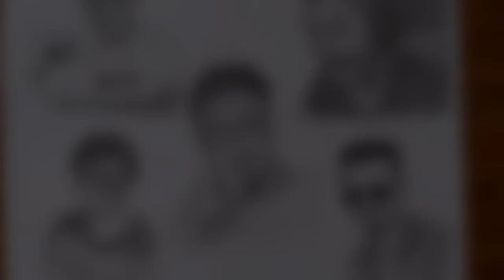Drawing of popular Nepali Youtubers ?//alishrai //mingsherap //jamesshrestha//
Hlo gyes My name is Sunil . I Draw a Top 5 nepali YouTuber. I think you love this video.

you question

Nepali top 5 youtuber Drawing
My Drawing Of Popular Nepali YouTuber
Drawing Of Nepali YouTuber
Drawing OfJamsegang
 Drawing Of Alish rai
 Drawing Of Ming Sherpa
Drawing OfJames shrestha
Sketch Of Niraj shrestha
Hyper realistic Drawing of nepali YouTuber
Pencil sketch Of Nepali Top 5 Youtuber
Hyper realistic  Drawing neapli youtubers
Drawing with pencil
 How to draw Hyperrealistic Drawing Of Commission work
Shrinkhala Khatiwada drawing
Drawing with SUNIL Bohora .
How to draw Hyperrealistic Drawing for biggner.
James Shrestha sketch
How to draw hard drawing with Faiberkastel pencil .
Nepali pencilcolour arts Drawing.
Biggner arts Drawing
Hyperrealistic drawing Of Shrinkhala khatiwada with pencil colour
Inspired by sourav joshi art
natural Drawing with colour pencil
Inspire by sourav joshi art.
Lockdown Commission work
Nepali Lockdown Commission work
Lockdown  Hyper Realistic Hard work
Pencil Drawing Of Nepali Prank Minister
Nepali Prank Minister Drawing

      Thanks For Nirup Bohora To
   😍😍   sponcer this video🤑🙏
This video sponcer By Nirup Bohora

Give lots of Love and Sapport. Love all🥰

Art by   @sunil bohora art. Visit my drawing     youtube channel Sunil bohora art🖌️✏️